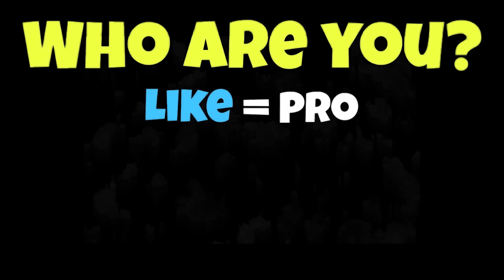NOOB vs PRO vs HACKER vs GOD in Hero Challenge (Big Update)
NOOB vs PRO vs HACKER vs GOD in Hero Challenge Hack, Mod Apk

Download on Appstore:
Download on Google Play:

13 +